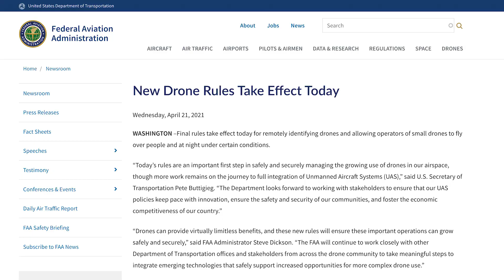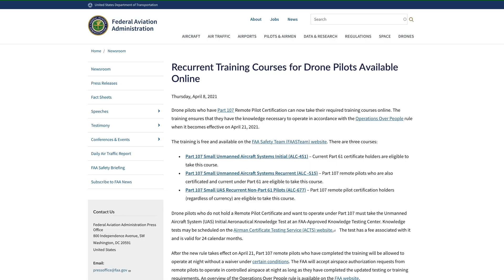Drone Nighttime waivers are gone for good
Dave King explains why the FAA Night time waivers are a thing of the past and how drone operators can now legally fly at night.

Steel City sells custom built Utility Drone Vehicles as well as Matrice 300 and Mavic 2 packages plus the full line of DJI drones.
   -WE OFFER training services for all DJI platforms including the DJI M300, M200 V1, M200 V2, Inspire, Mavic, and Phantom series.
   -WE OFFER drone-introduction classes: Advanced drone flying, Law Enforcement and Fire Department Drone training, Commercial drone applications classes, Cell tower inspections with drones, and Precision agriculture using drones -such as golf course management.
   -WE OFFER financing and leasing options with special Public safety purchasing plans as well.